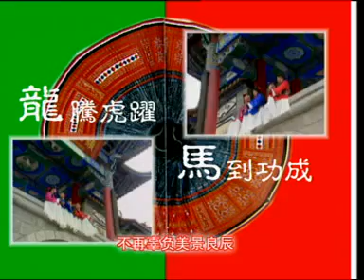四个女生 M Girls) 万马奔腾迎新春 (马来西亚版) YouTube